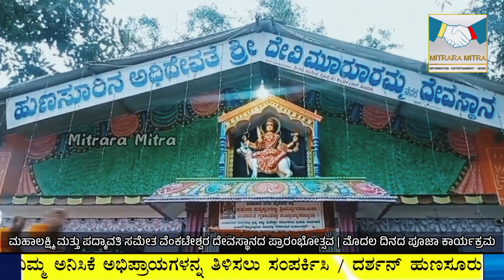Hunsur: ಮಹಾಲಕ್ಷ್ಮಿ ಮತ್ತು ಪದ್ಮಾವತಿ ಸಮೇತ ವೆಂಕಟೇಶ್ವರ ದೇವಸ್ಥಾನದ ಪ್ರಾರಂಭೋತ್ಸವ | ಮೊದಲ ದಿನದ ಪೂಜಾ ಕಾರ್ಯಕ್ರಮ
ಮಹಾಲಕ್ಷ್ಮಿ ಮತ್ತು ಪದ್ಮಾವತಿ ಸಮೇತ ವೆಂಕಟೇಶ್ವರ ದೇವಸ್ಥಾನದ ಪ್ರಾರಂಭೋತ್ಸವ | ಮೊದಲ ದಿನದ ಪೂಜಾ ಕಾರ್ಯಕ್ರಮ